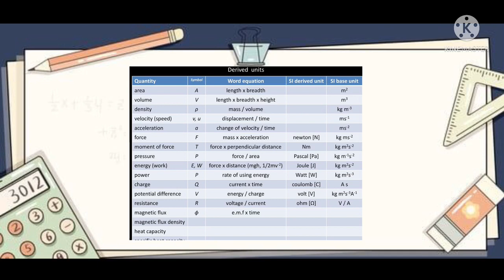civil engineering information | units | electrical system